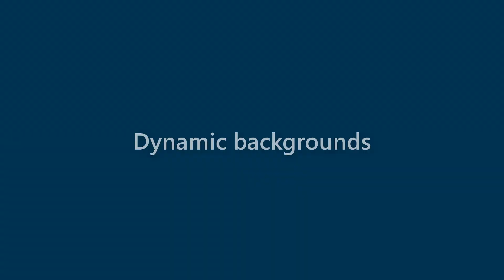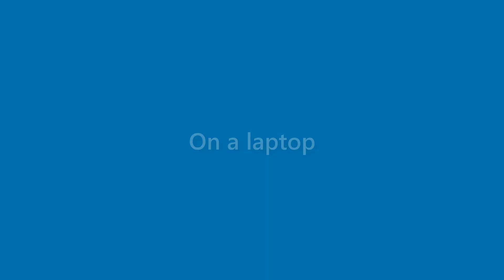Roland Bryan - appearance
Name Look - Roland Bryan - appearance. In this video we present "Roland Bryan" name look and feel in various scenarios.
This video will cover:
How does "Roland Bryan" look as a personal letterhead?
How does "Roland Bryan" look on a business card?
How does "Roland Bryan" look on a computer/laptop screen?
How does "Roland Bryan" look with different background colors?
How does "Roland Bryan" look with various fonts?